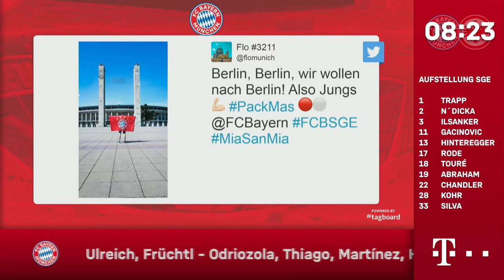90 Minuten FCBSGE - FC Bayern Extended Matchday Show mit FCB-Legende Klaus Augenthaler - Pack ma's!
Vor dem DFB Pokal Halbfinale des FC Bayern München gegen Eintracht Frankfurt gibt euch Jaqueline Belle in der Matchday Show die letzten Infos vor dem Anpfiff. In der 5. Ausgabe ist Klaus Augenthaler zu Gast. Verfolgt während der ganzen Übertragung die Webradiokommentatoren LIVE in Bild und Ton.

Das neue Home-Trikot 2020/21 – ab sofort im Fan-Shop erhältlich!